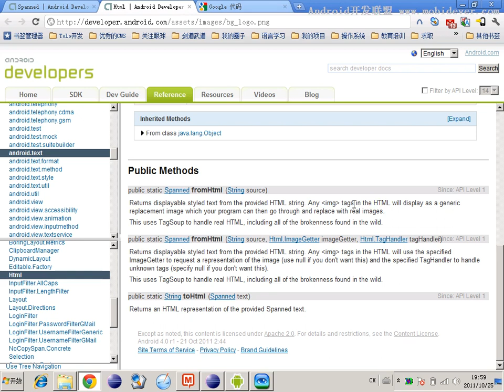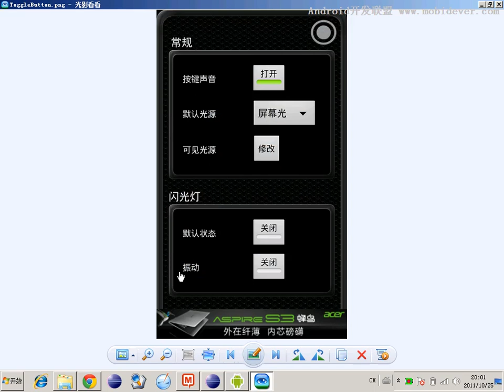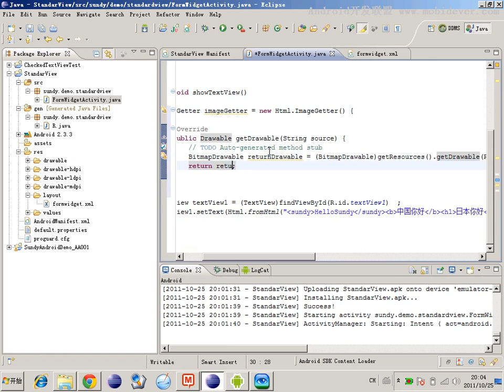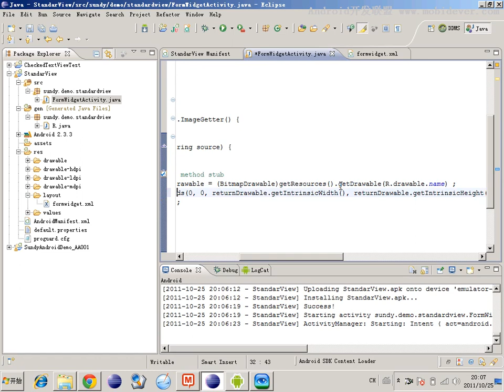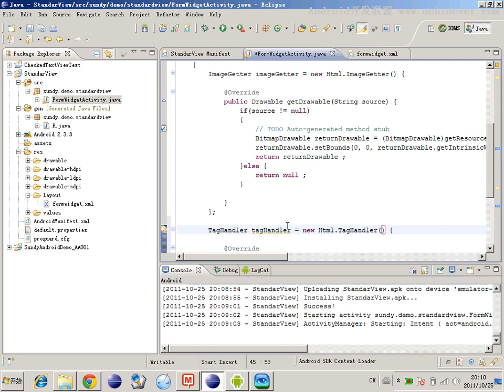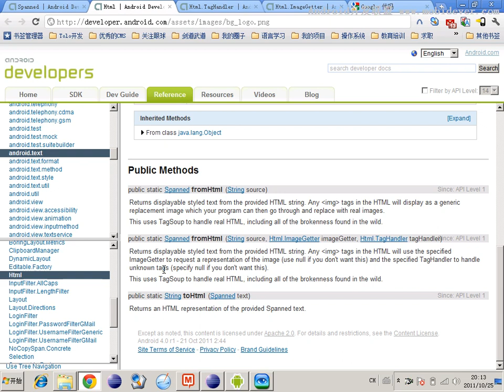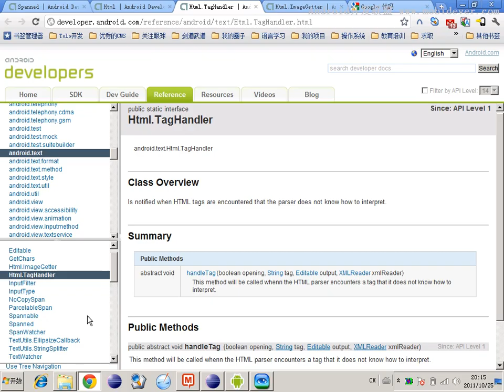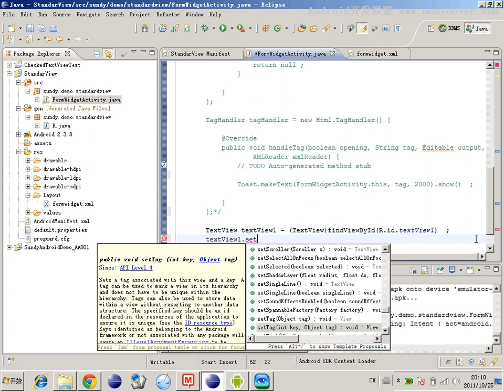Android 基础UI控件 16 16 以商业界面讲标准组件 TextView3